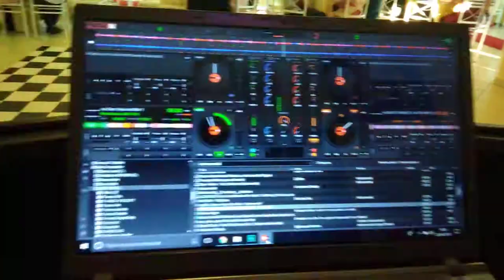Interface de Áudio Behringer UMC404HD VS Mesa de som, Equalizador e crossover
Tocando eum festa usando Interface de Áudio Behringer UMC404HD